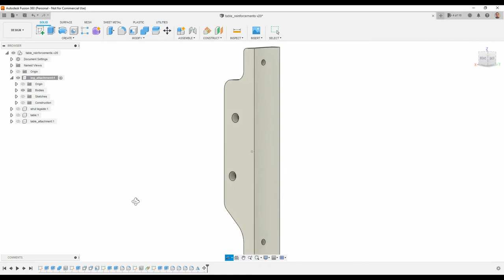Braces for Wobbly Table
The table wanted to use for a 3D printer was a bit wobbly. I printed some 3D parts and attached them together with wooden struts to brace the table. This worked much better than expected.